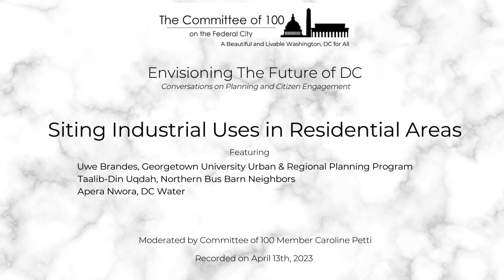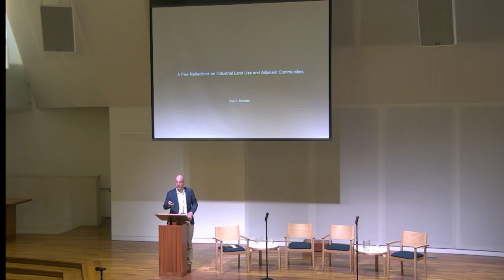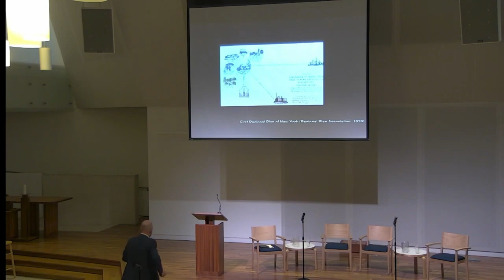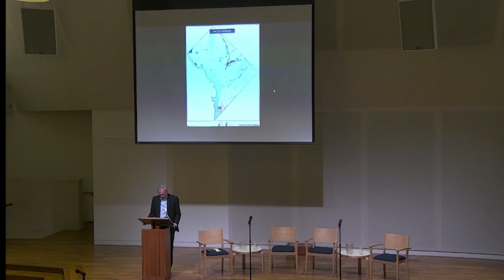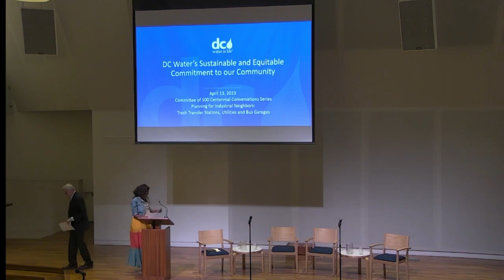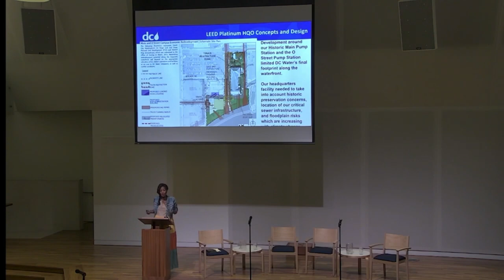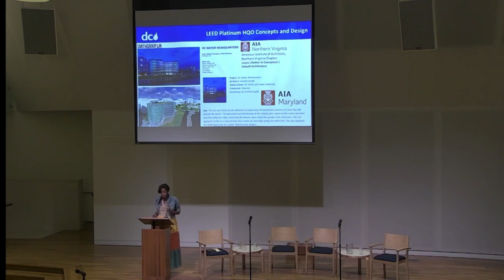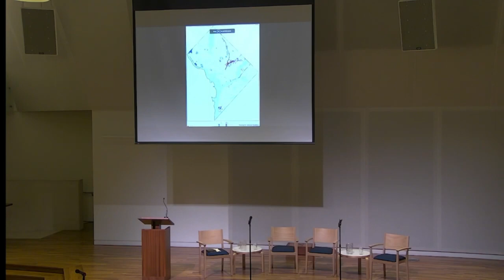Siting Industrial Uses in Residential Areas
In this, the fourth of the C100’s seven Centennial Conversations about Envisioning the Future of DC in celebration of our 100th anniversary, Uwe Brandes, Georgetown University Urban & Regional Planning Program; Taalib-Din Uqdah, Northern Bus Barn Neighbors; and Apera Nwora, DC Water talk about how to best live with stuff you’ve got to have. Thursday, April 13, 2023.